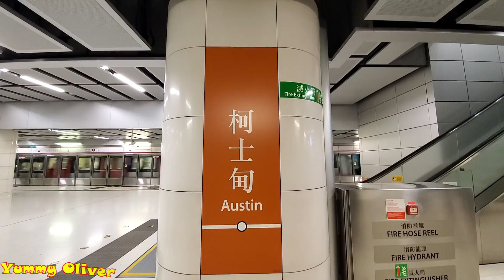快刀篇--脆皮 新鮮出爐 乳豬 上花出門- 老闆斬乳豬#香港#佐敦#上海街#新强記#燒臘 燒味 RoastedSucklingPig CrispySkin#HongKongStreetfood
快刀篇--脆皮 新鮮出爐 乳豬 上花出門- 老闆斬乳豬#香港#佐敦#上海街#新强記#燒臘

乳豬上頭尾花出門，老闆斬乳豬，兩老人家堂食一碟1/4隻，滋味在心頭。
節日時間，人潮如鯽，不得不快。

HongKong -YummyOliver

G/F, 113 Shanghai Street, Jordan

電話 23322749